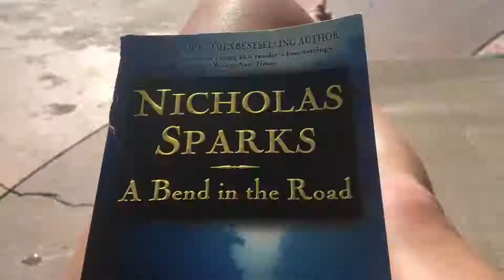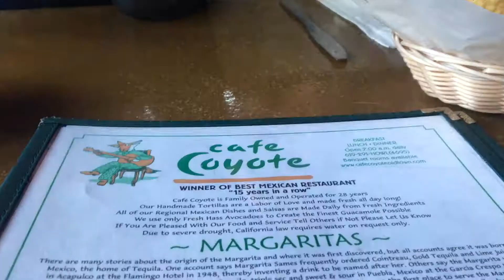San Diego 2017 | ItsMeEmily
A glimpse into my family's short trip to San Diego, CA.